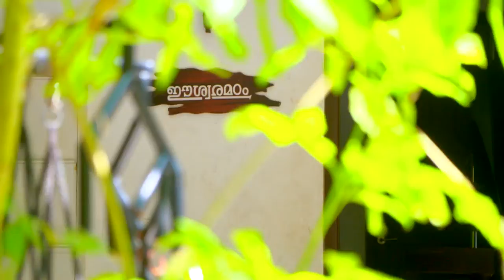STAR KASTHOORIMAN 290 TD 20 11 2018